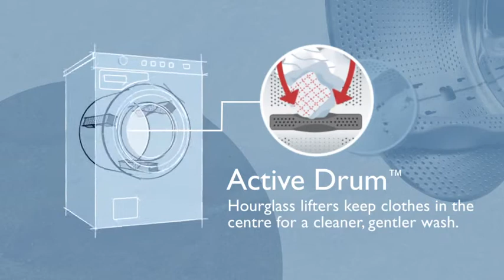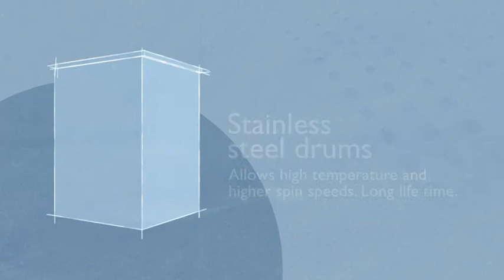ASKO Washing Machines Appliances Direct Online